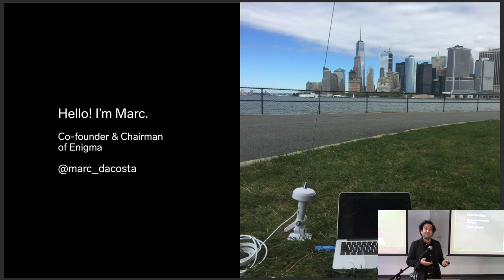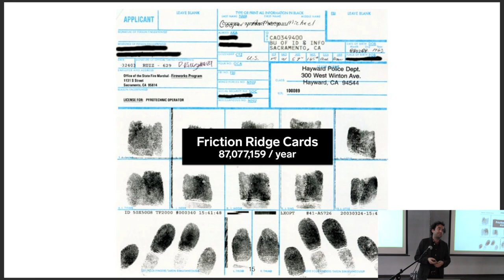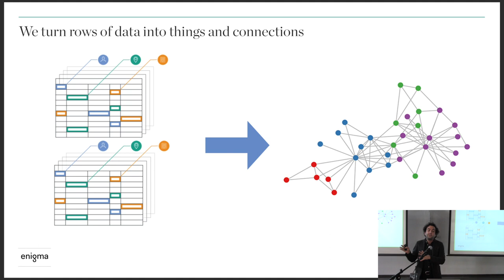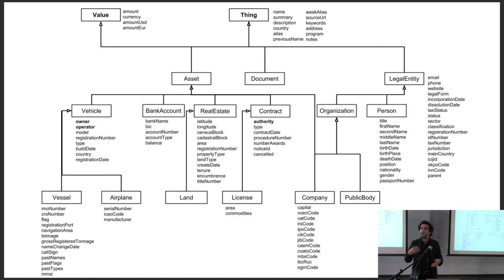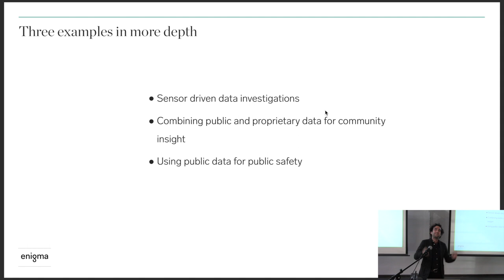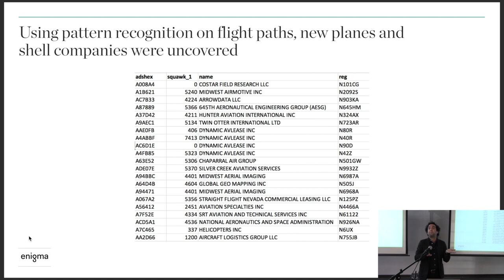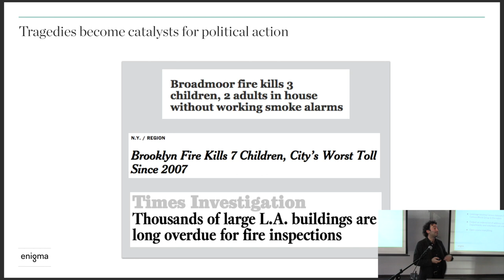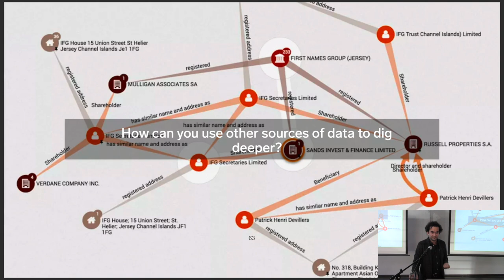Enigma: Leveraging the Power of Data Linkage in Spatial Analysis - SDSC 2018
Tickets for Spatial Data Science Conference 2019 are now on sale!

Enigma powers smarter workflows by combining contextual data from the real world to enrich data and decisions. This talk presents an overview of the pillars of the company such as external data, internal data, everyday workflows, and more.